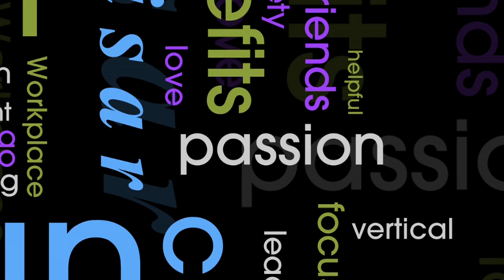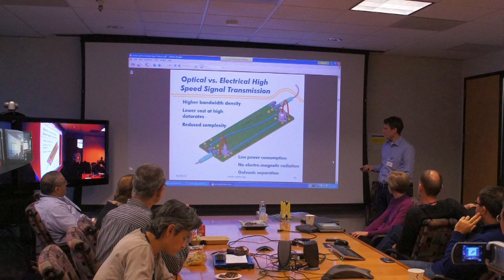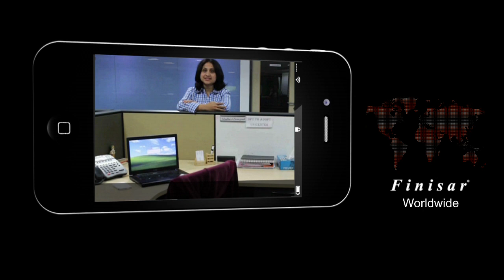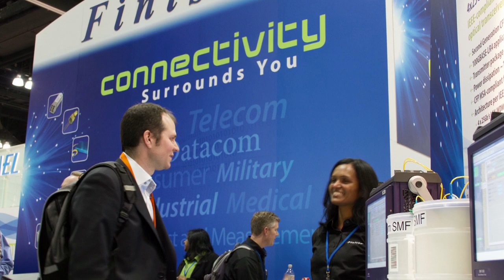Finisar Celebrates 25 Years: Why Employees Love Finisar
In 2013, Finisar celebrated its 25 year anniversary since forming operations in 1988. From its humble beginnings to now nearly a billion dollar company with approximately 10,000 employees all over the world, Finisar is the recognized leader in the Optical Communications industry.